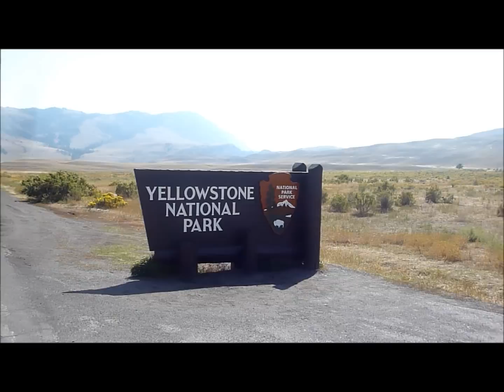Abstract Artimus Goes To Yellowstone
In September of 2012 Abstract Artimus and tour buddies Absent(Seattle), stopped off in Yellowstone for some psychedelic bison encounters...